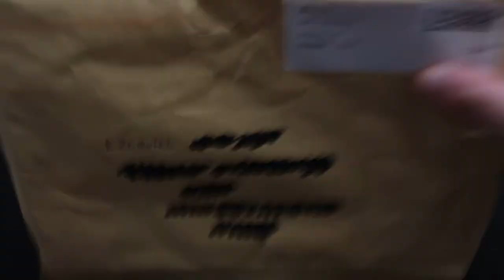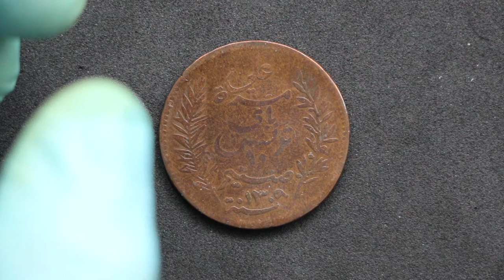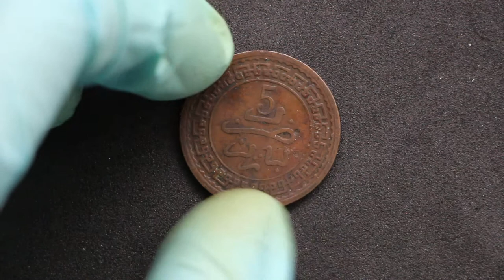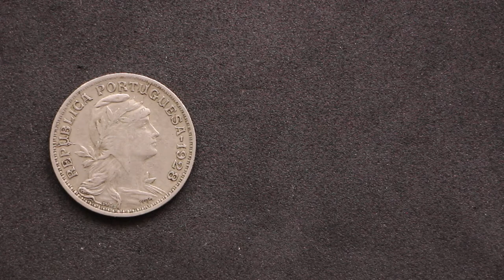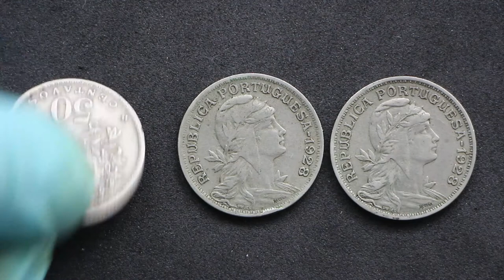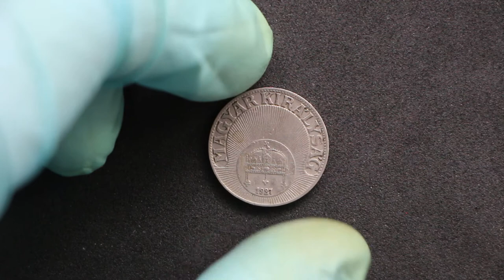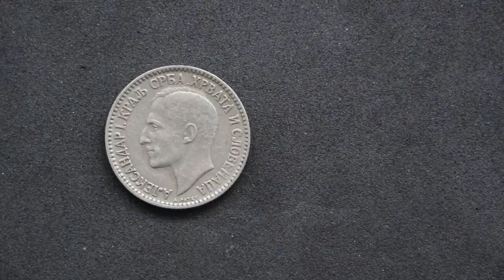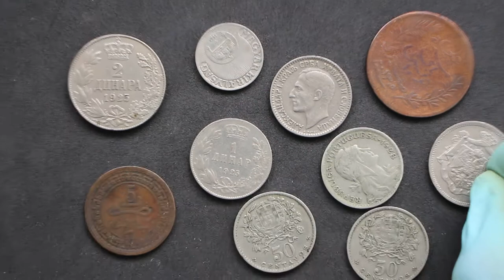Monedas del Mundo! países del Este pre II Guerra Mundial y Norte África!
En este video os traigo un unboxing de unas monedas que me han llegado recientemente por carta certificada, destacando especialmente unas cuantas monedas que provienen de países de la Europa del este previa II Guerra Mundial.

Y si has llegado hasta aquí, que sepas que tienes mis respetos 😃👍